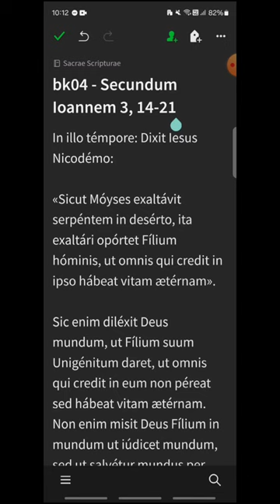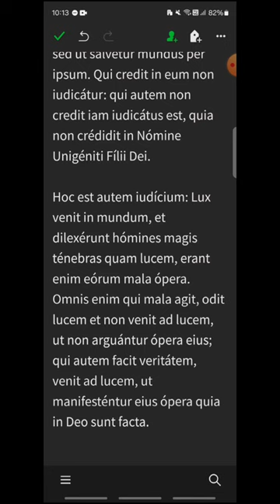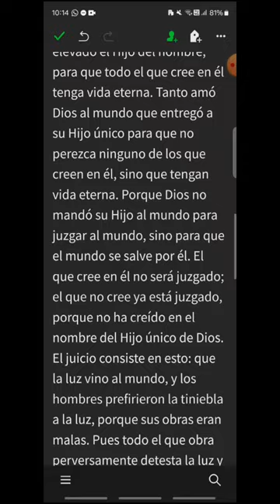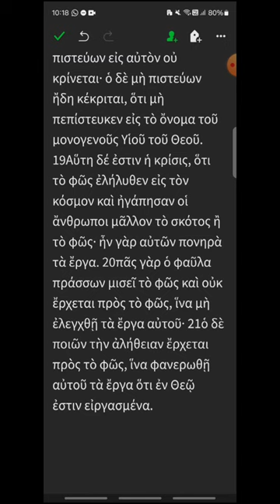bk04 - Juan 3, 14-21 - EVANGELIO DEL DÍA en Latín, Español y Griego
DOMINGO IV DE CUARESMA, CICLO B
00:17 Latín
01:44 Español
02:58 Griego